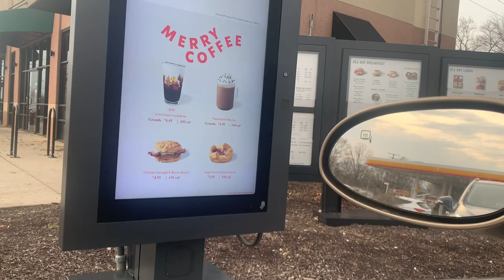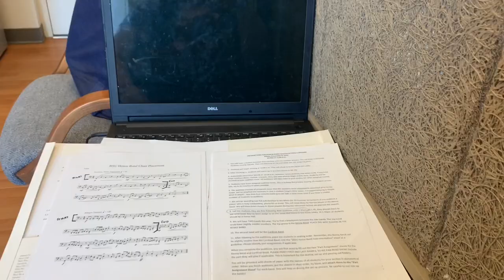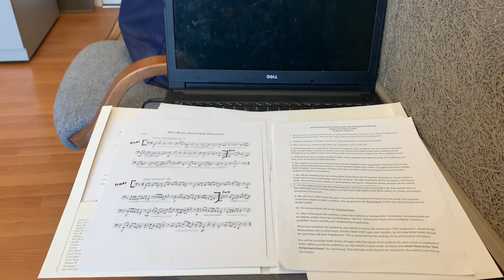VLOGMAS DAY 7: II A day in the life of a musician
Hey babes!
Vlogmas Day7 is here and I'm so excited for it! In today's video you get to follow me around and truly see what it's like being a doctoral student at my school. Musicians have a very different job from most majors and it can sometimes be difficult to understand. I hope this video is fun and informative for you!
If you have any fun ideas I should do for Vlogmas, please let me know.

Love,
Amanda